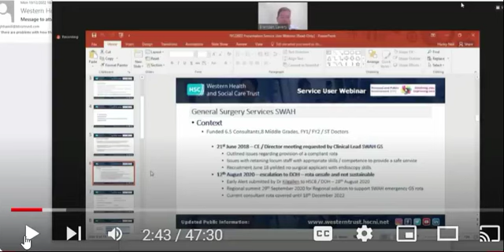we escalated regionally.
REGIONAL ROTA was not accepted in 2020 by the rgiosnal group... no mention of this in the slides on recruitment.